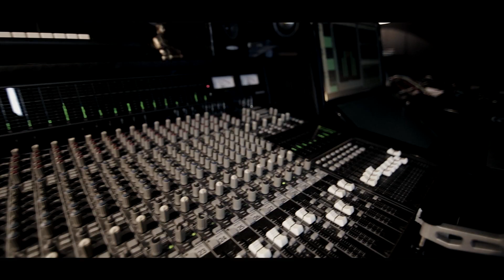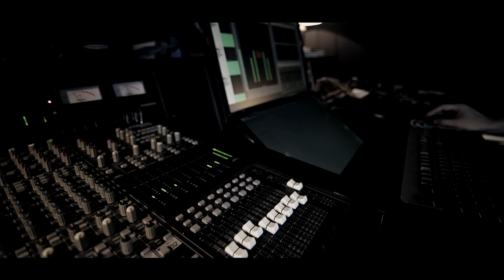KENNEK - Mirame (Acustico)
Video oficial de la versión acústica de "Mirame", lado B de "K8"

Dirección y Realización: Matias Salinas
Edición y Post Producción: Matias Salinas
Camaras: Matias Salinas
Make Up: Laura Corts
Catering: Biscuit Pilar
Locación: TITANIO

AUDIO
Grabado y mezclado por Morfi en TITANIO
Orquestacion y dirección de cuerdas por Ramiro N. Alvarez
Músicos invitados:
Bajo: Diego Patane

Cuerdas:
Cello: Guido Gonzalez
Viola: Antonela Gigena
Violin: Melina Manikis
Violin: Candela Diaz

Coros:
Caterina Miani
Nahara Aguilar
Nicole Jordan
Micaela Muzzupappa
Thais Romero
Camila Frias

LETRA:

La vida me enseñó a pedir
ayuda y no limosna
Seguir firme sin mirar atrás
para no mostrar debilidad

Mirame y dime que ves
Mirame...

La pesadilla del obstáculo
El miedo y la desesperación
La arena ya se empieza a mover
¿Estas cuerdo o vas a enloquecer?

Los carriles nos dividen
Ya no hay tiempo y no podrás frenar
Y todo parece indicar
No vamos al mismo lugar

Un dolor sin piso ni techo
Un dolor que atraviesa el pecho
Un dolor...

¿Estas cuerdo o no?